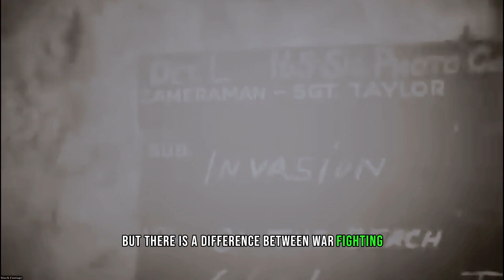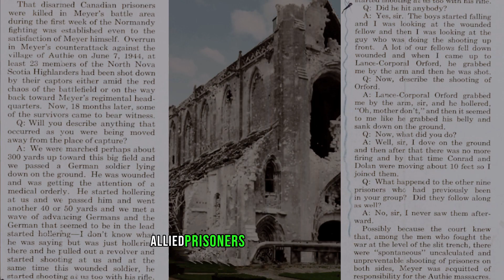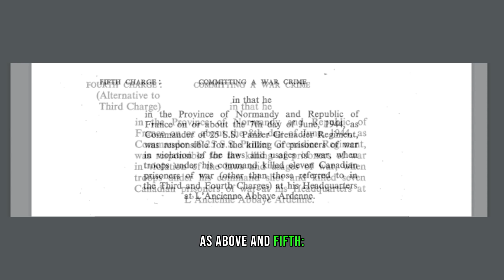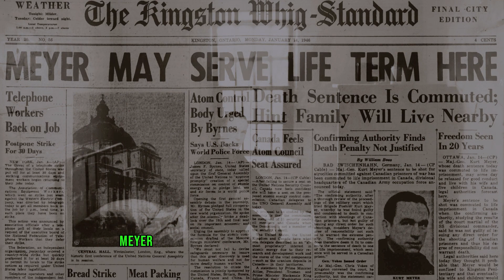The SHOCKING REALITY of What REALLY HAPPENED to the SOLDIERS at ARDENNE ABBEY!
Why were Canadian prisoners of war executed at Ardenne Abbey?
Was it a cold-blooded murder or a complex battlefield decision?
Uncover the motives and controversies surrounding this tragic event.